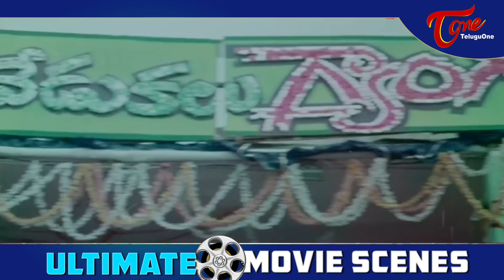Sye Raa తో చిరంజీవి మళ్ళీ ఈ రేంజ్ సెలెబ్రేషన్స్ చేసుకోనున్నారా? | Megastar Chiranjeevi | TeluguOne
Megastar Chiranjeevi Gangleader 100 Days Function Scenes From Appula Apparao Movie.